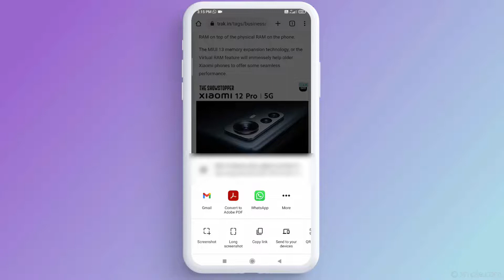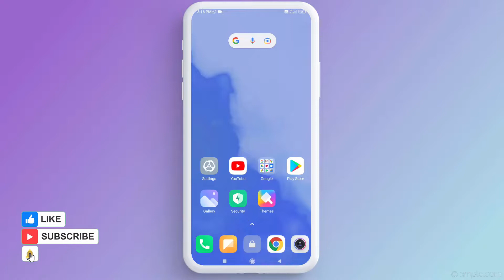How to Save Webpage to PDF in Chrome on Android Phone 2022